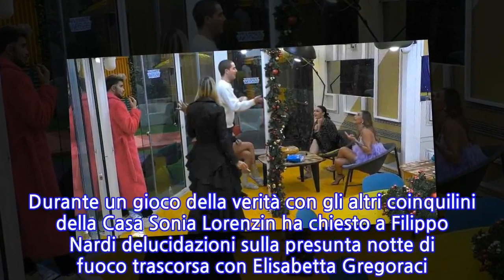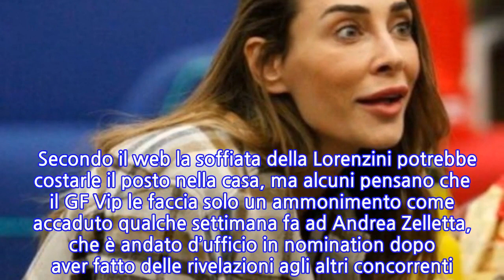“Avete sentito? Rischia la squalifica”. GF Vip, guai per Sonia Lorenzini dopo...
“Avete sentito? Rischia la squalifica”. GF Vip, guai per Sonia Lorenzini dopo quello...
Sonia Lorenzin è entrata nella casa del Grande Fratello Vip e ha già scombussolato gli equilibri dei vipponi. Dopo tre mesi e mezzo, è scoppiata una faida tra l’ex tronista e l’influencer Tommaso Zorzi, colpevole di averla ripetutamente punzecchiata sui social. “Quello che mi urta è che sia entrata con un copione, si è studiata cosa dire e come provocarmi, l’ho vista un paio di volte e sui social l’aveva presa per i fondelli. Quando uno si offende significa che ho trovato terreno fertile e fa il mio gioco. Oggi non mi ha salutato, recrimina che non la saluto, ma anche lei lo ha fatto”, aveva detto in puntata Zorzi rispondendo a Signorini. La Lorenzini aveva spiegato di aver visto Zorzi fare il segno del conato del vomito alla sua vita e questa cosa l’ha fatta andare fuori di testa. “Il gesto del conato? Era scenografico, non reale. Se però si è sentita offesa, le chiedo scusa. Diciamo che lei è la mia nuova Franceska Pepe. Dopo 90 giorni, avevo i nervi a fiori di pelle e ci sono cascato, le chiedo scusa per venerdì”, aveva detto Tommaso scusandosi con la Lorenzini, che poi aveva sottolineato: “C’è un filo sottile tra ironia e cattiveria, io mi aspetto da una persona sensibile e intelligente, come Tommaso, che riesca anche a capire gli altri”. Dopo gli scontri nella casa, l’ex tronista si è resa protagonista di una gaffe che potrebbe costarle la partecipazione al Grande Fratello Vip. Durante un gioco della verità con gli altri coinquilini della Casa Sonia Lorenzin ha chiesto a Filippo Nardi delucidazioni sulla presunta notte di fuoco trascorsa con Elisabetta Gregoraci. L’ex gieffino, come già successo a Mattino 5 prima del suo ingresso nella casa del Grande Fratello Vip, non si è sbottonato e si è limitato a dire che di certe cose non parla. Ma c’è qualcosa che i concorrenti hanno notato e che potrebbe costare l’espulsione dell’ex tronista. Gli altri concorrenti del reality show condotto da Alfonso Signorini, infatti, sono all’oscuro di questo gossip che coinvolge Filippo Nardi ed Elisabetta Gregoraci.   Secondo il web la soffiata della Lorenzini potrebbe costarle il posto nella casa, ma alcuni pensano che il GF Vip le faccia solo un ammonimento come accaduto qualche settimana fa ad Andrea Zelletta, che è andato d’ufficio in nomination dopo aver fatto delle rivelazioni agli altri concorrenti. Problemi in vista (forse) anche per Filippo Nardi, che ha spifferato a Tommaso Zorzi che la quinta edizione del GF Vip non finirà l’8 febbraio ma qualche settimana dopo.
INFORMATION
• Source: caffeinamagazine